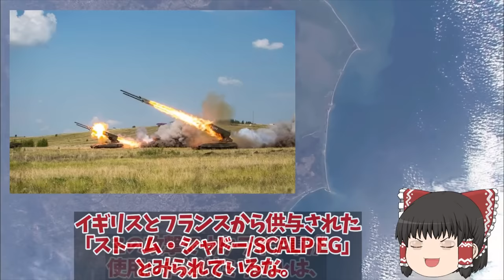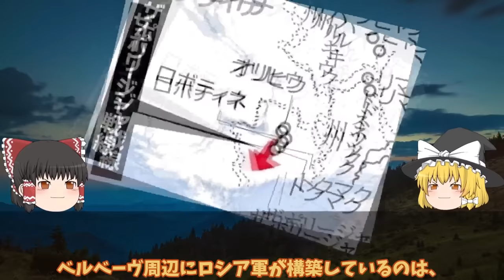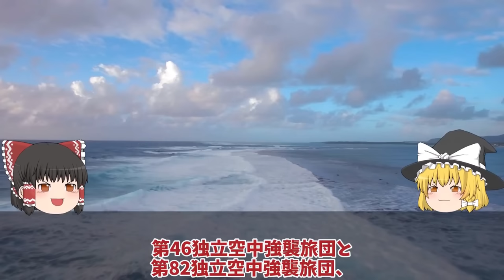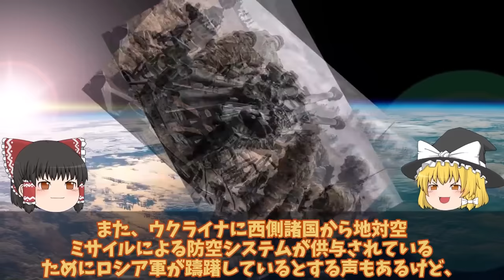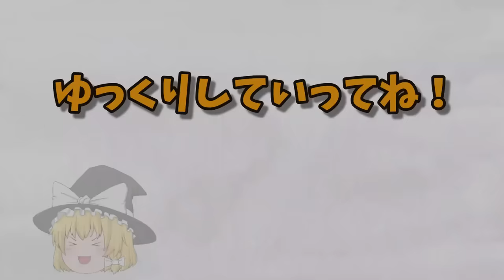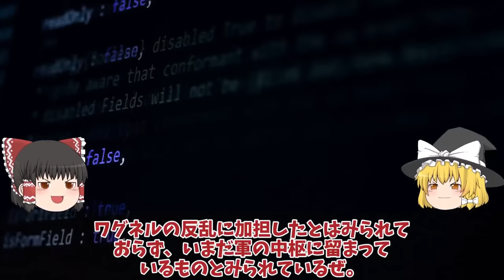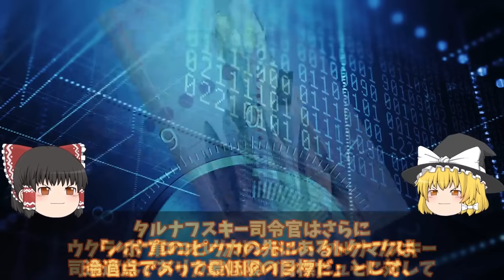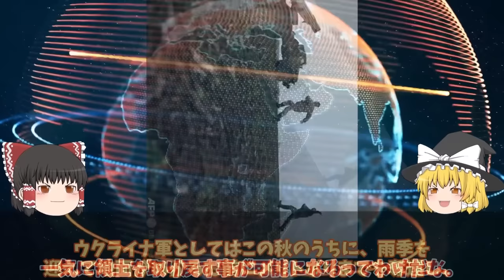【ゆっくり解説・軍事News】【週間総集編】 ウ軍ついにメルトポリでハイマース炸裂クリミア半島S400破壊で大混乱か！クリミア大橋総攻撃で補給路断然【軍事】【特集】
【週間総集編】 ウ軍ついにメルトポリでハイマース炸裂クリミア半島S400破壊で大混乱か！クリミア大橋総攻撃で補給路断然【軍事】【特集】

01ウ軍ついにメルトポリでハイマース炸裂クリミア半島S400破壊で大混乱か！クリミア大橋総攻撃で補給路断然で滅亡？

02南部ザポリージャ州の戦局急展開烏軍ベルべーヴで第3防衛ライン突破か！クリミア半島ハイマースで奪還間近？

03ウ軍ザポリージャ州で竜の歯完全突破ロ軍スロビキンラインで完全撤退か！メルトポリ奪還で補給路断然に？

04ウ軍メルトポリで補給路断然神風ドローン7000発の砲弾迎撃失敗か！ロ軍恐れる10万円ドローン戦術？

05ロ軍バフムト高地でついに作戦失敗T051補給路断然でウ軍クリシチウカ奪還か！ハイマースで弾薬庫集中攻撃戦法？